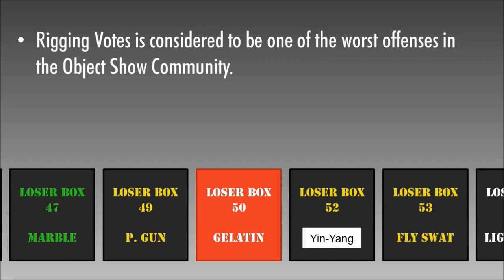Gelatin is Banned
Naz uploaded this.

I feel very sad when I have to ban someone.